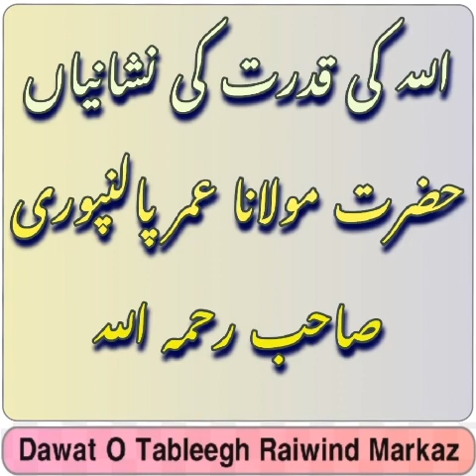اللہ کی قدرت کی نشانیاں : حضرت مولانا عمر پالنپوری صاحب رحمہ اللہ.